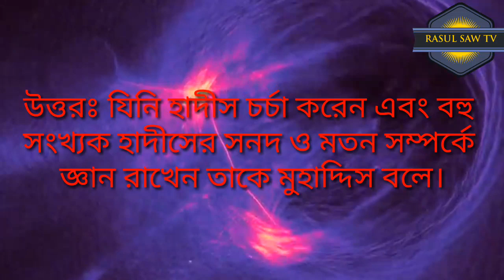হাদিসের সাধারণ জ্ঞানের কিছু প্রশ্নের উত্তর পর্ব ৩ Islamic Question Answer Episode3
Video Title: —
ইসলামের সাধারণ জ্ঞানের কিছু প্রশ্নের উত্তর পর্ব
৩ Islamic Question Answer Episode
3